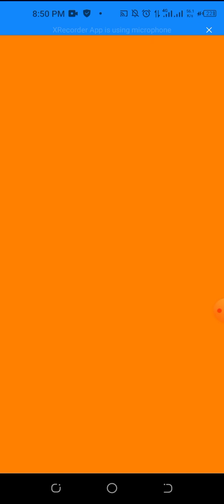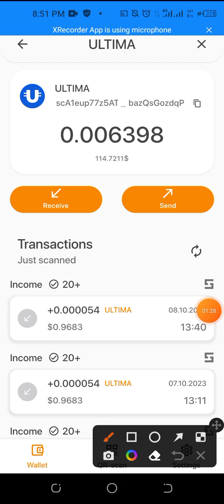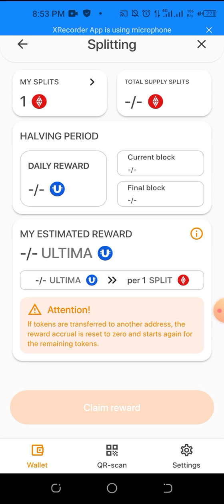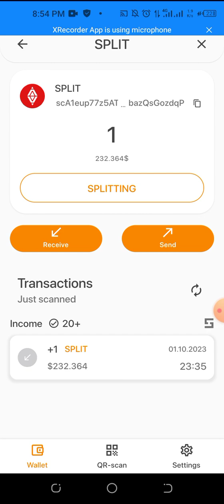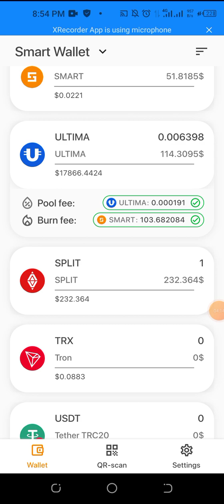How To Accumulate & Claim Your Ultima Token Reward